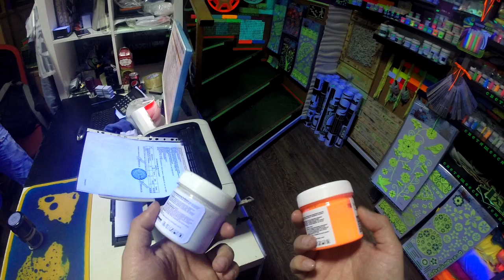Рисунки на стенах | Оформление офиса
В этот раз я буду делать оформление офиса. Вы уведите простой способ росписи стен с помощью проектора. Так же можно создавать абсолютно любые рисунки на стенах.